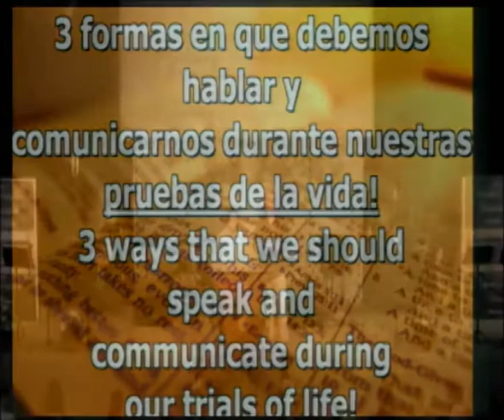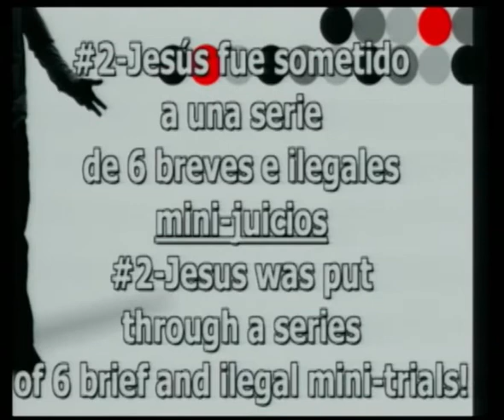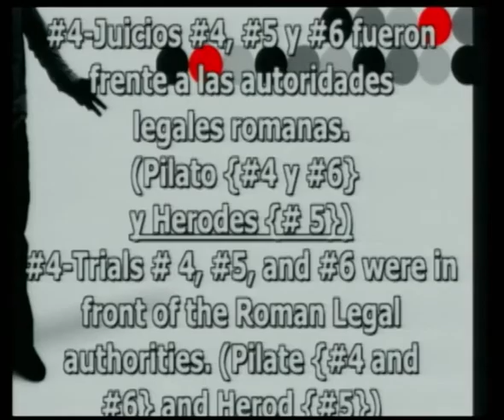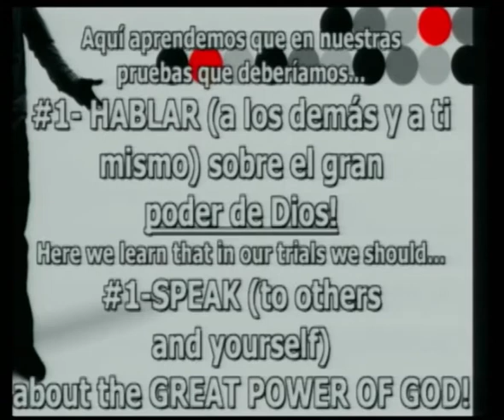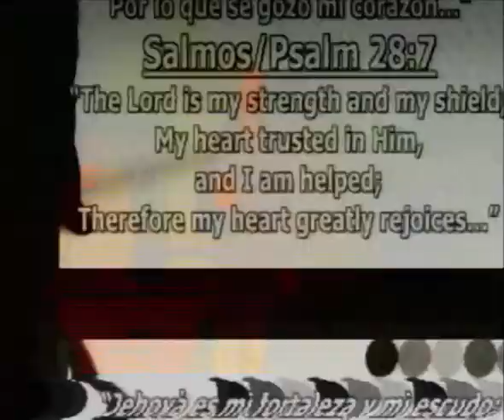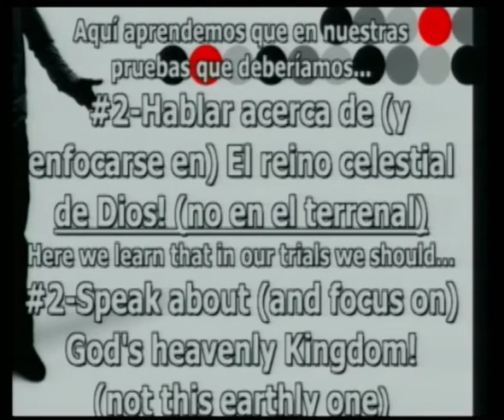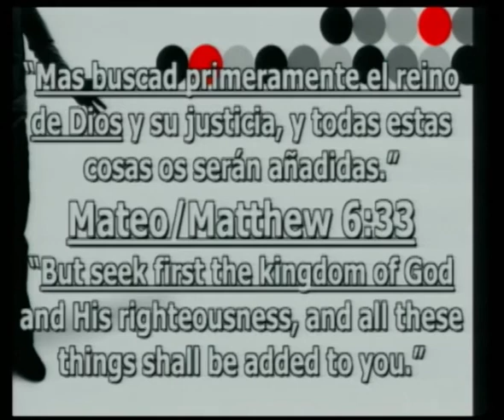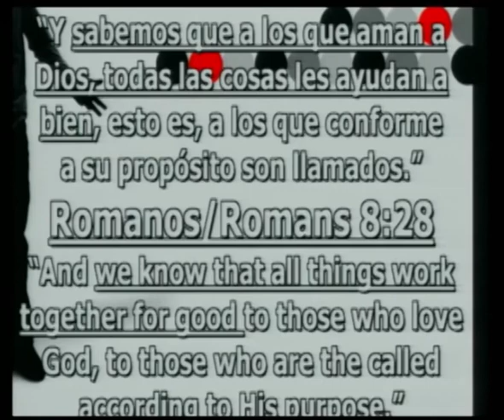Marcos / Mark 14:53 - 15:14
Que Decir en Tus Pruebas / What to Say in Your Trials